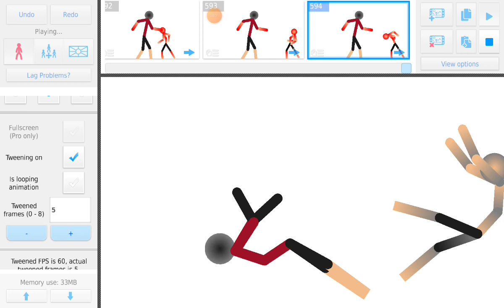stickman unlocks new power